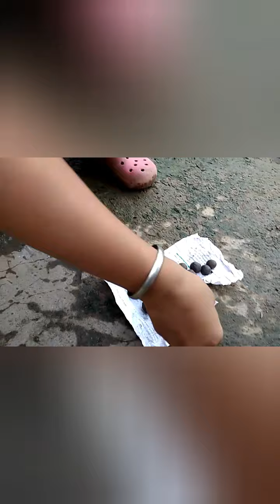childhood memories part 1